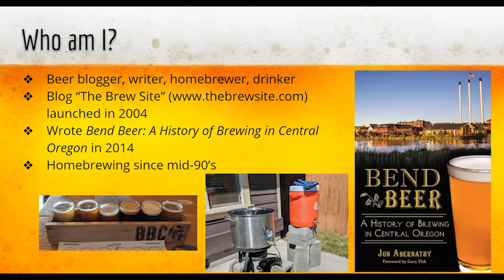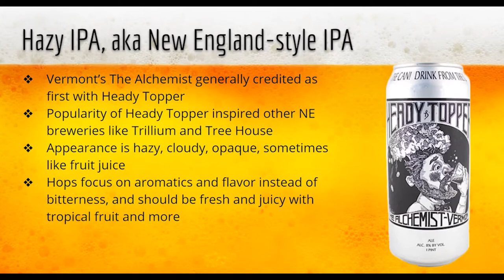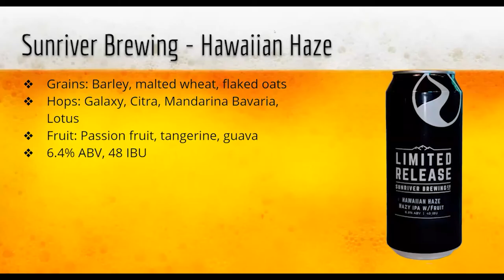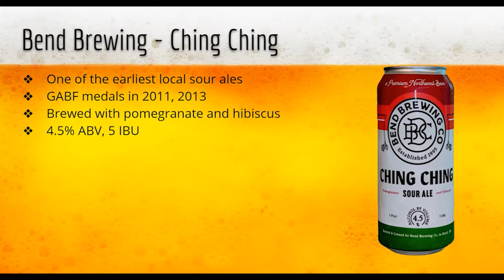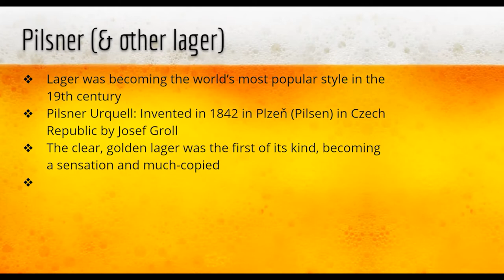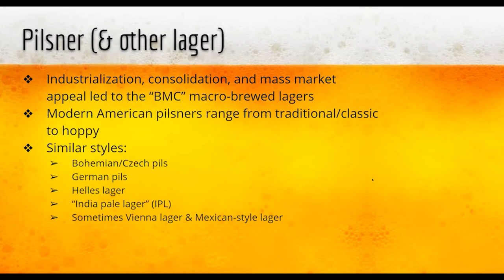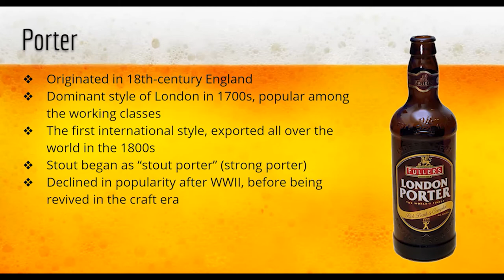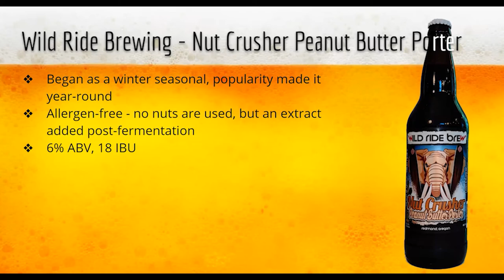Beer Styles: A Virtual Tasting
Today's beer consumer has more options than ever, and when faced with hundreds of different beers, how do you choose what to drink? Beer writer and aficionado Jon Abernathy discusses beer styles, complete with a special BYOB virtual tasting for those 21+.

If you want to sip along, these are the four types of beers Jon is tasting and discussing, followed by some of his recommendations in that category:

HAZY IPA (also called New England IPA, and can include Milkshake IPA)
1. Sunriver Brewing
2. Boss Rambler Beer Club
3. Deschutes Brewery Fresh Haze Hazy IPA
4. Any other Hazy IPA in this category would be fine, depending on what's available.

SOURS (particularly the "kettle sour" style that is soured with lactobacillus)
1. Bend Brewing Company's Ching Ching
2. Wild Ride Brewing's Tarty to the Party sours
3. 10 Barrel's Crush series
4. Immersion Brewing's Sexy Girlfriend

PILSNER AND OTHER CRAFT LAGERS
1. Crux Fermentation Project's Crux Pilz
2. Worthy Brewing's Sol Power Pilsner
3. Three Creeks Brewing's Tres Arroyos Mexican Lager
4. Cascade Lakes Brewing's High Desert Lotus Pils

PORTERS
1. Deschutes' Black Butte Porter
2. Three Creeks' FivePine Chocolate Porter
3. Wild Ride's Nut Crusher Peanut Butter Porter
4. Any other porter or even another dark style like stout is fine

Jon Abernathy wrote "Bend Beer: A History of Brewing in Central Oregon." He has been blogging about craft beer since 2004 when he launched "The Brew Site," a blog dedicated to all things beer and brewing that has documented the change and rapid growth of Central Oregon's brewing scene. Jon's been drinking and homebrewing beer for far longer, judges homebrew competitions, and served as the president of the local Central Oregon Homebrewers Organization for three years.